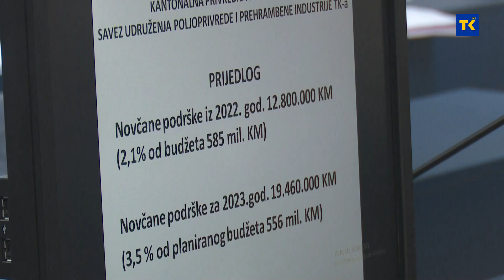AGROKANAL 17-12-2022 POTICAJI 2023